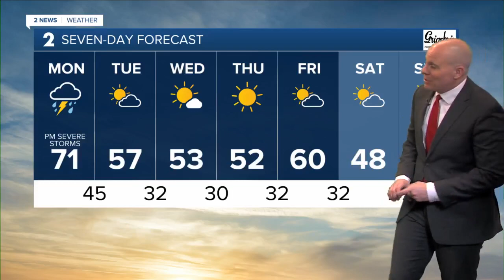Severe storms possible this afternoon and evening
Stay weather aware today as all severe threats are also possible